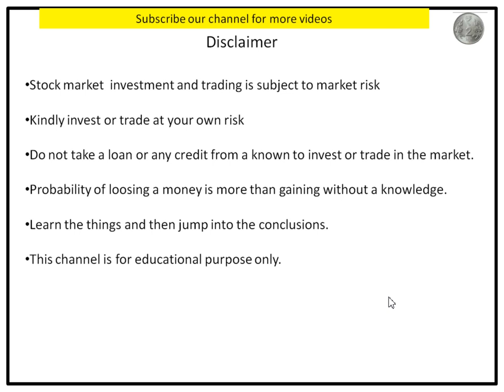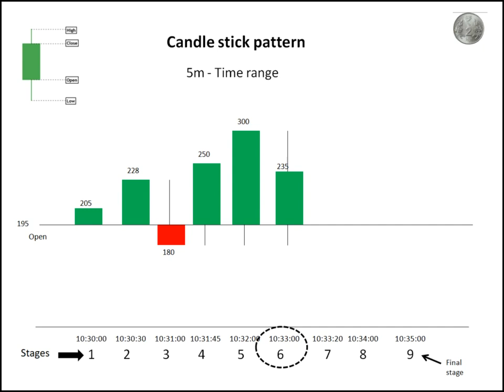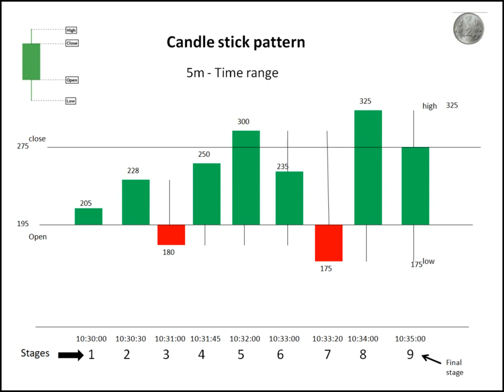Basics of stock market : Candle Stick Time frame - 10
This video will help to understand the 5min candle stick behaviour in easy manner